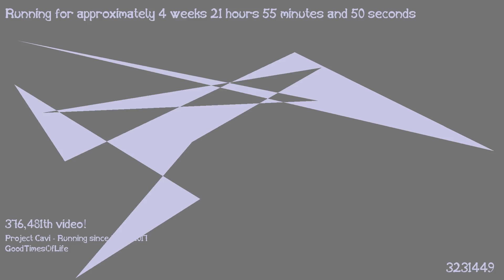1487447998 - Webdriver Cavi - O